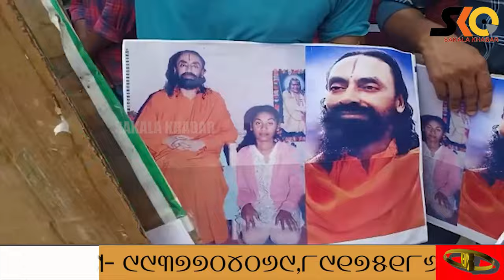ବ୍ରହ୍ମପୁରରେ ମୁକୁନ୍ଦାନନ୍ଦଙ୍କ ନାମରେ ଆସିଛି ଏକ ସଙ୍ଗିନୀ ଅଭିଯୋଗ